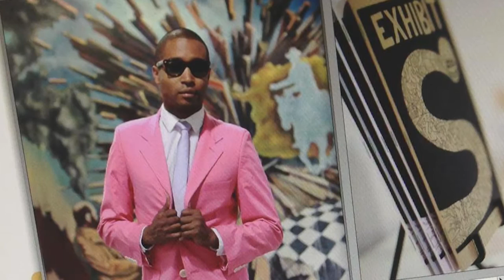Young Professional of the Year - Tre Borden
Sacramento Metro Chamber Young Professional of the Year - Tre Borden